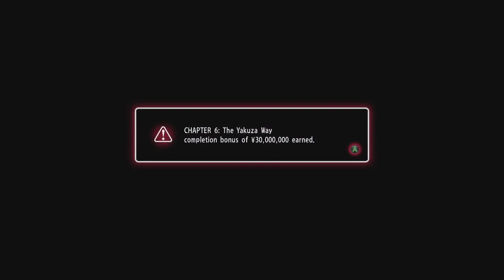Zagrajmy w Yakuza 0 - 50, koniec rozdziału 6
Po krótkiej przerwie poświęconej biznesowi nieruchomości kończę fabułę rozdziału szóstego głównego wątku gry.